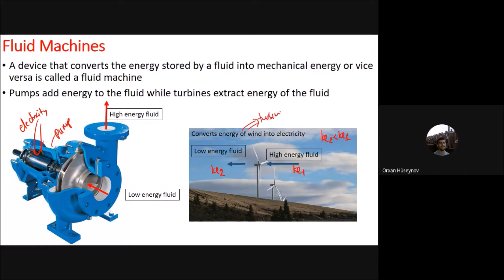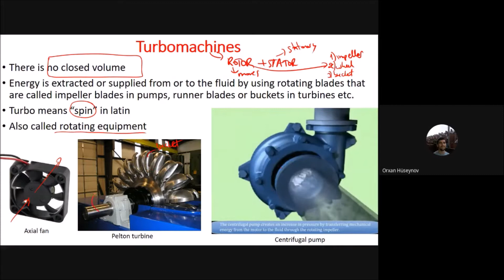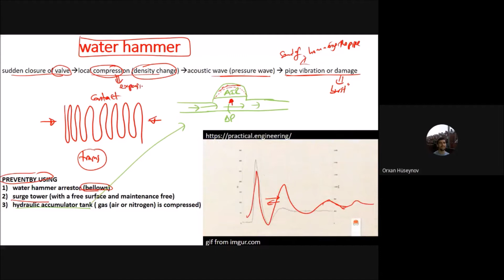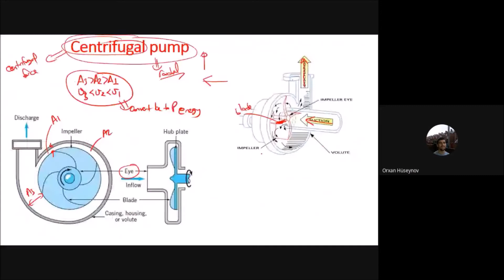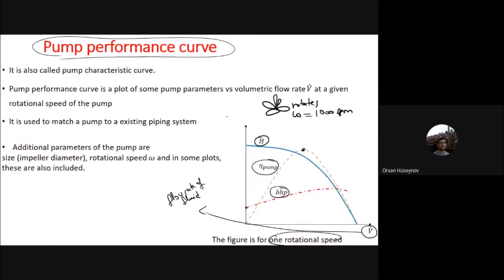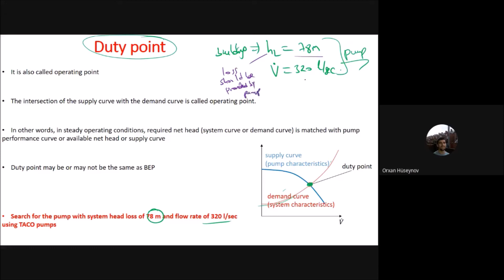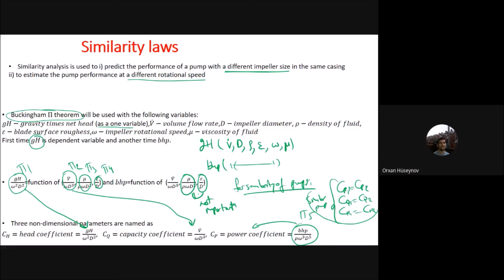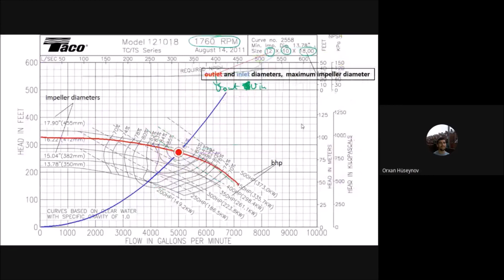Lec 17 Turbomachinery theory